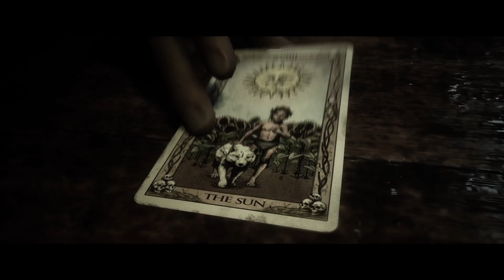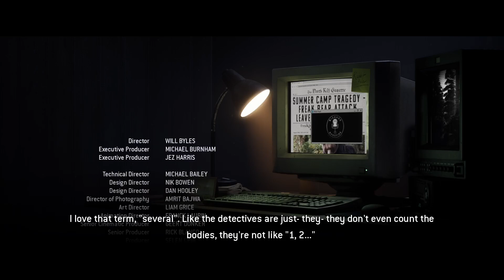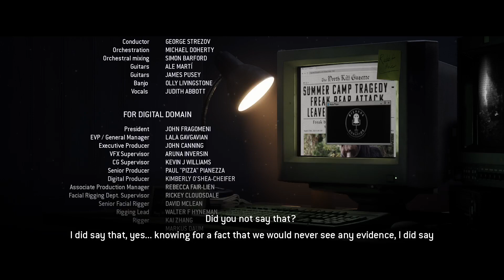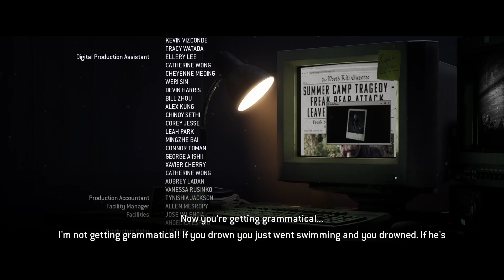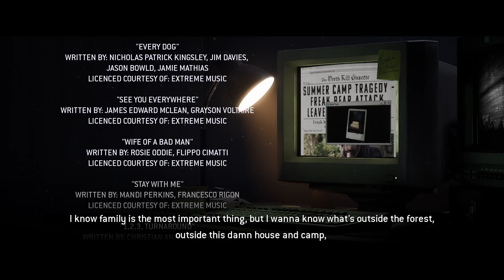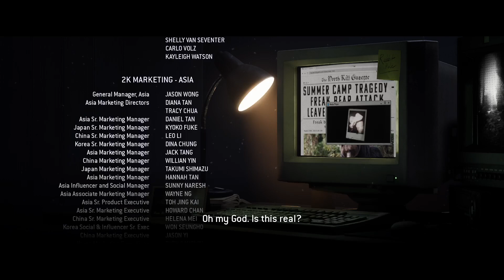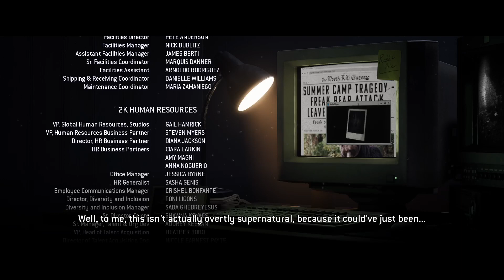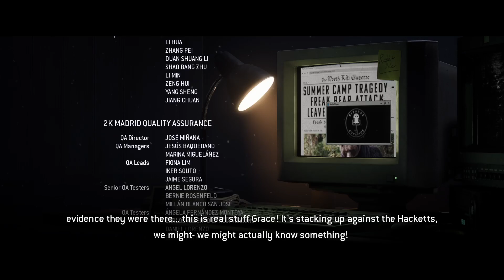The Quarry - Part 3